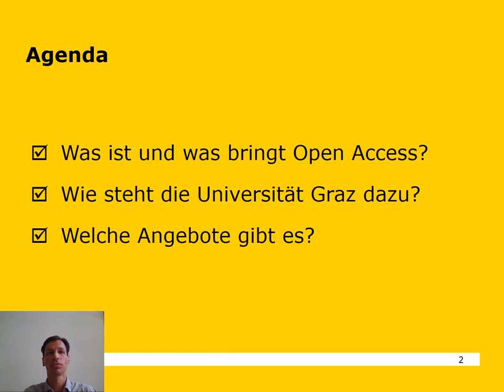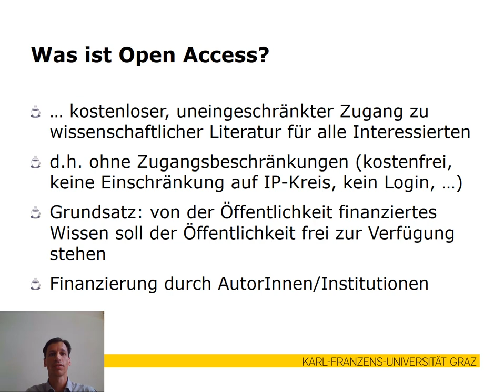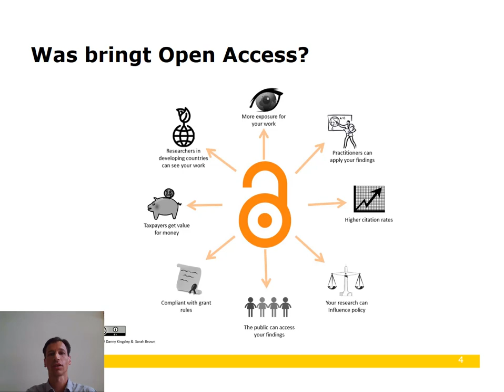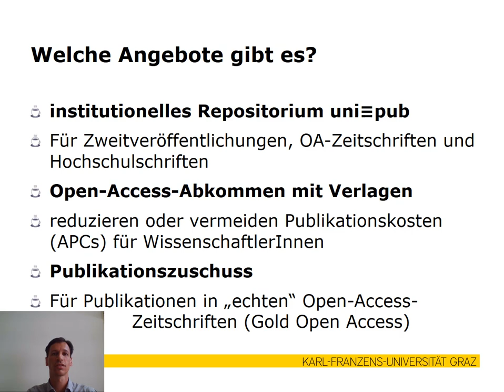Coffee Lectures "Open Access an der Uni Graz"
Was ist Open Access, wie steht die Uni Graz dazu und was verspricht man sich vom freien Zugang zu wissenschaftlichen Publikationen? Diese Fragen werden in der Coffee Lecture vom 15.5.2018 kurz erörtert.